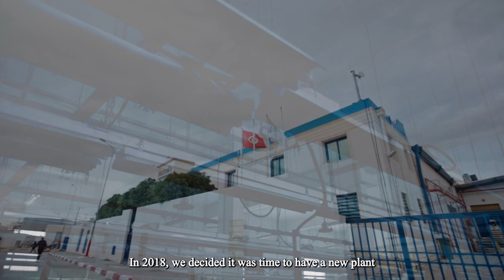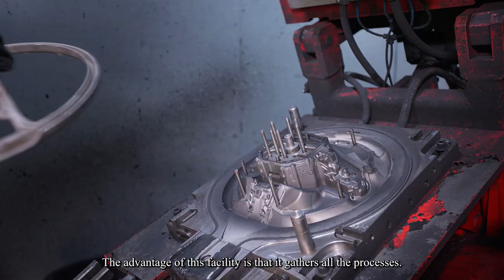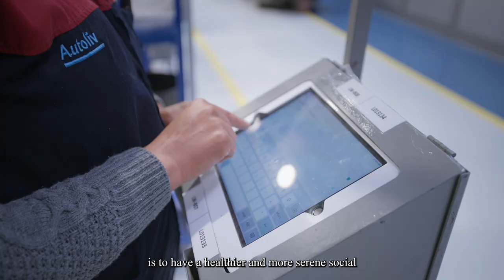AUTOLIV EL FAHS NEW PLANT 2023